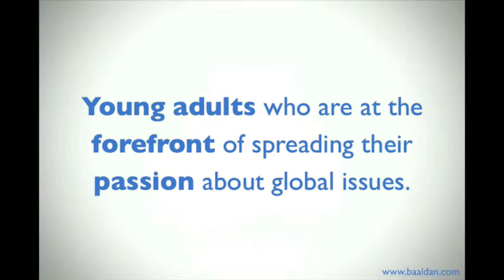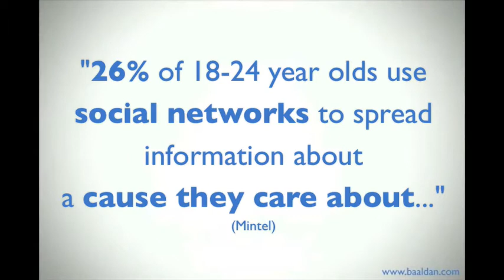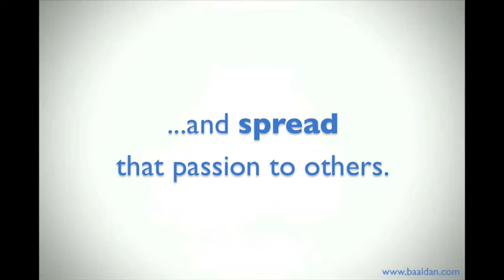Baal Dan Catalysts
Are you a Baal Dan Catalyst? Learn about the type of people who support Baal Dan, an amazing charity that helps children in need in India. Visit baaldan.com for more information.